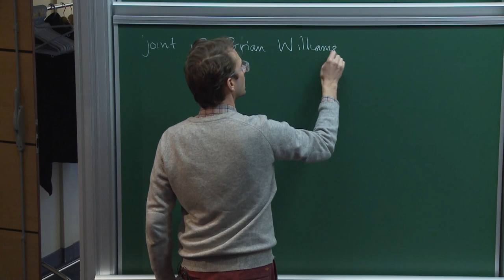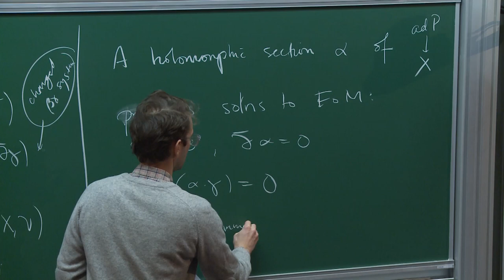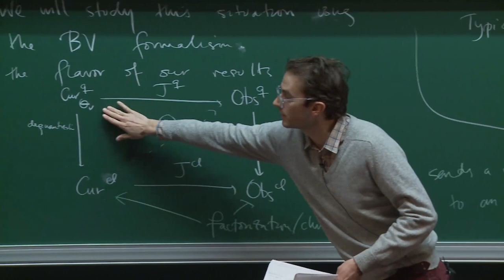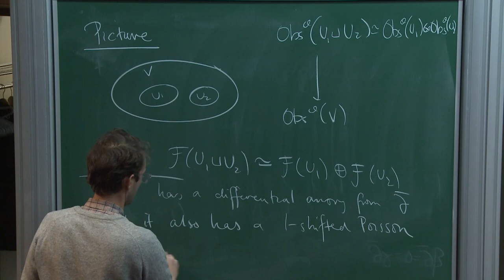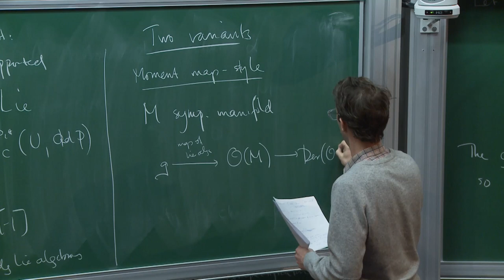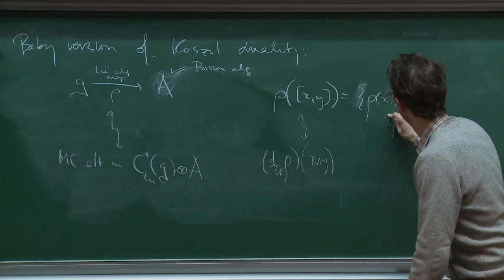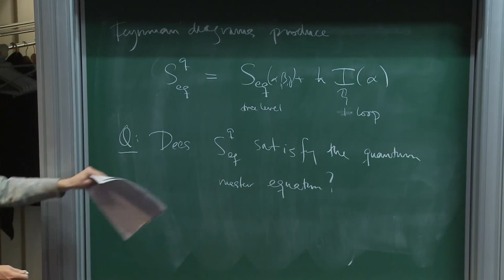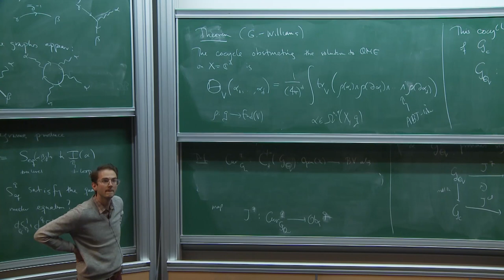Owen Gwilliam - Symmetries of holomorphic QFT and the higher dimensional Kac - Moody algebras